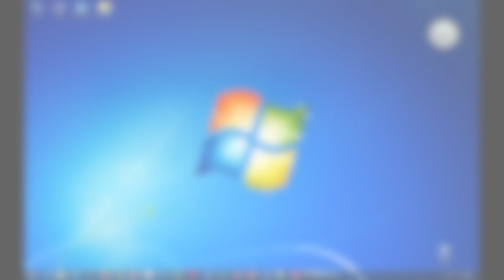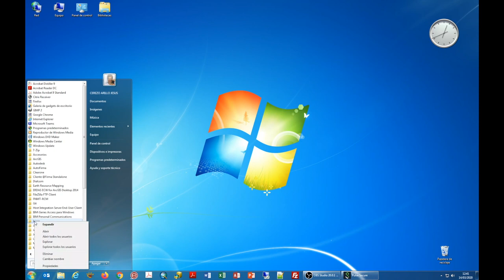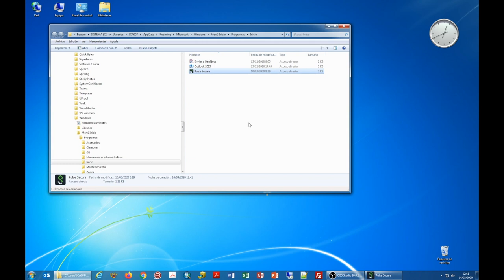Cómo configurar tu equipo para teletrabajar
En este breve tutorial aprenderás a configurar Pulse Secure para usar tu puesto de trabajo en casa como si estuvieras en cualquier dependencia del Ayuntamiento de Madrid